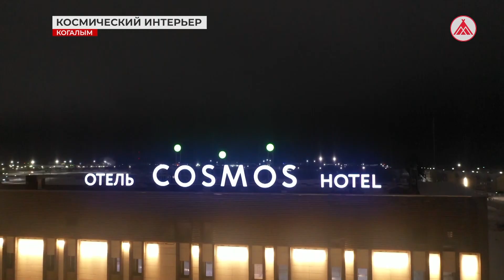Дизайн - экостиль! Интерьер - просто космос!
COSMOS SMART KOGALYM HOTEL - уникальное арт-пространство, где царят комфорт, стиль и многогранность